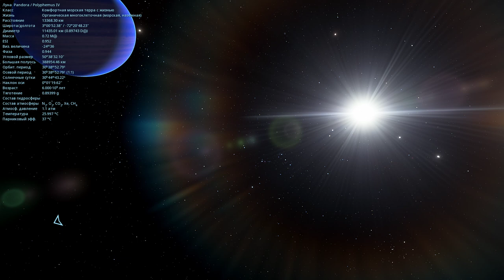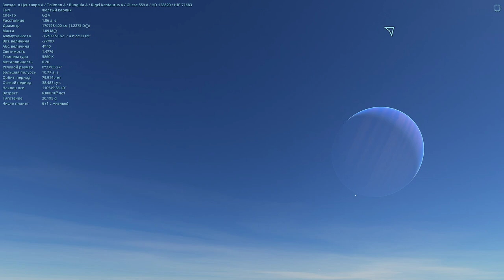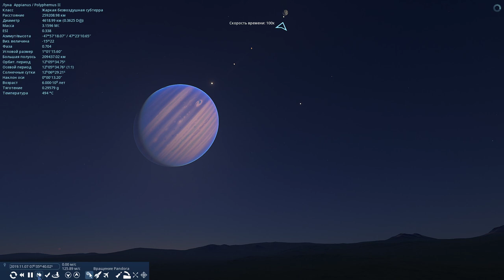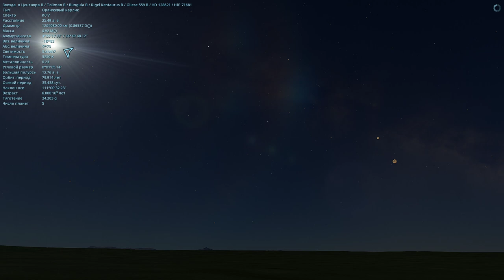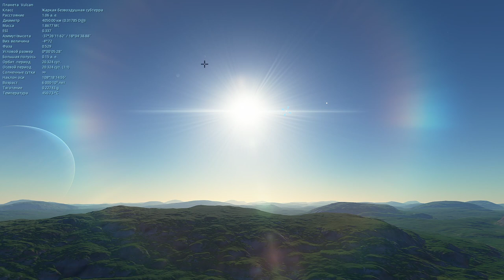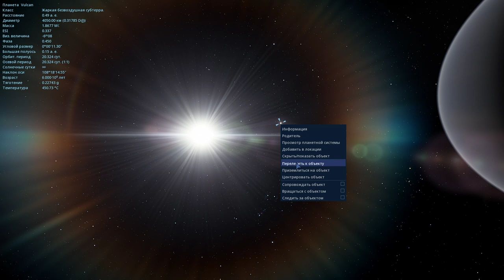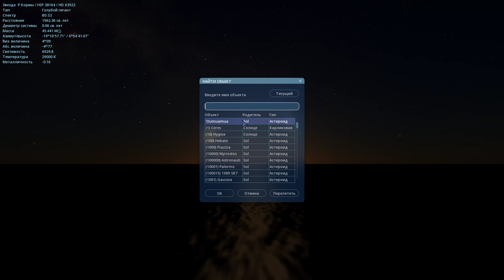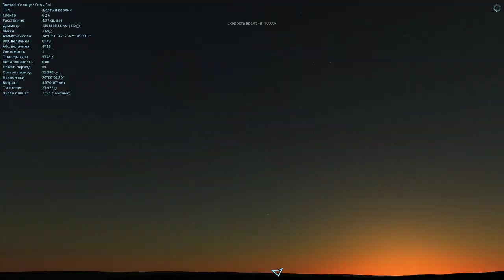Space Engine #30.Всё о планете Пандора из фильма Аватар!Она существует!Мы нашли её!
Луна Пандора из мира Аватар!

Также буду вам рад в группе вконтакте:
Я в Discord
КАНАЛ GAME OVER#0197